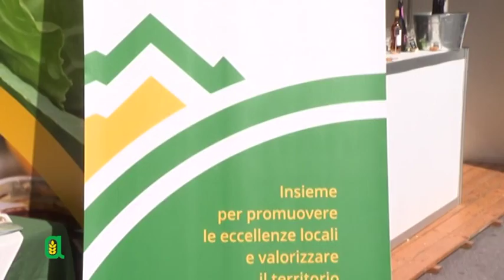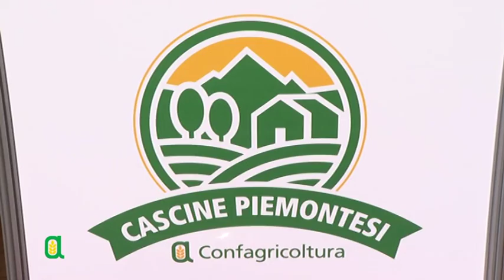Cascine Piemontesi a Cheese 2021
Era presente anche il consorzio Cascine Piemontesi a "Cheese 2021", l'evento braidese di punta dell'autunno piemontese, con uno spazio istituzionale allestito in piazza Carlo Alberto che he ospitato nei quattro giorni della kermesse una serie di appuntamenti rivolti a grandi e piccini.
Il servizio di Telecupole andato in onda il 26 settembre 2021.